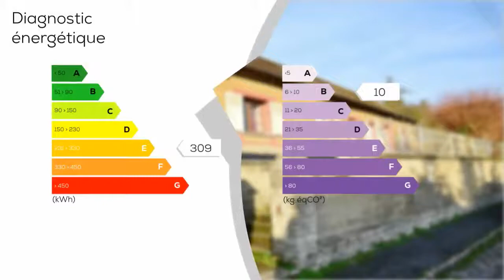A vendre - Maison/villa - HOUDAN (78550) - 4 pièces - 92m²